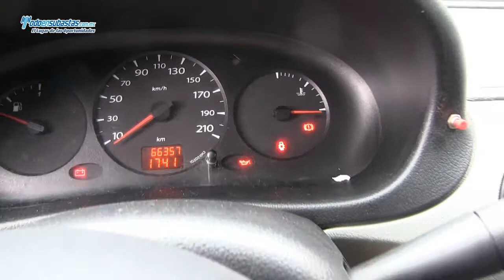RENAULT Kangoo Express Pack A/A / 2011